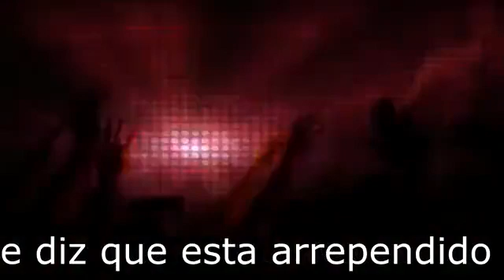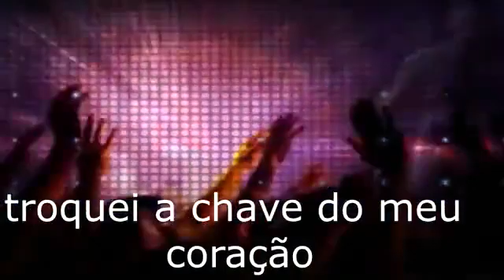DIEGO MORAES E GRAZYELA - A CHAVE (LYRIC VÍDEO OFICIAL)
A Chave (Rubens Silva/Diego Moraes/Grazyela Moraes)

Agora você volta e diz que está arrependido
Traz o cheiro daquele motel e ainda quer ficar comigo.
Você destruiu um amor agora volta pra aquele motel
Vai viver suas fantasias e ilusões
Agora sai.

Refrão
Fecha a porta não esquece as suas malas
Que já estão prontas na porta do elevador
Você abusou amor, não deu valor fica sabendo
Troquei a chave do meu coração a fila já andou

Troquei a chave do meu coração.